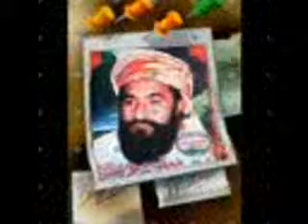Molvi Kaleem Ullah Khan Multani 013